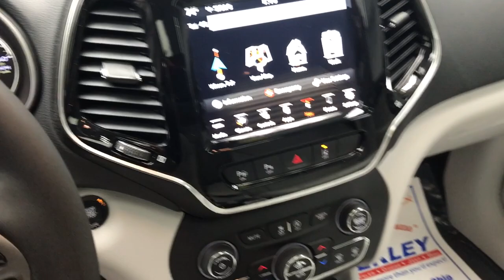2022 Jeep Cherokee Mansfield, Mt Vernon, Ashland, Lexington, near me 3387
Slate Blue Pearlcoat Used 2022 Jeep Cherokee Limited available in Butler, Ohio at Weekley CDJR. Servicing the Mansfield, Mt Vernon, Ashland, Lexington, OH area.

Weekley CDJR
50 Main St.

QUICK ORDER PACKAGE 26G  -inc: Engine: 3.2L V6 24V VVT w/ESS  Transmission: 9-Speed 948TE Automatic,SLATE BLUE PEARLCOAT,3.251 FINAL DRIVE RATIO  (STD),RADIO: UCONNECT 4C NAV W/8.4 DISPLAY,ELITE PACKAGE  -inc: SiriusXM Traffic (subscription required)  Plus  Radio: Uconnect 4C Nav w/8.4 Display  Tires: P235/50R19 BSW All Season  Integrated Voice Command w/Bluetooth  Carpeted Cargo Area Trim Panels  GPS Navigation  Hands-Free Power Liftgate  Heated 2nd Row Seats  Chrome Tow Hooks  Off-Road Info Pages  HD Radio  SiriusXM Travel Link (subscription required)  Ventilated Front Seats  Wheels: 19 x 7.5 Painted Diamond Cut Aluminum  Fore/Aft Adjusting 2nd Row Seat,LIQUID TITANIUM DOOR TRIM APPLIQUES,SKI GRAY/BLACK  PREMIUM LEATHER TRIMMED BUCKET SEATS,ENGINE: 3.2L V6 24V VVT W/ESS  (STD),PIANO BLACK INTERIOR ACCENTS,WHEELS: 19 X 7.5 PAINTED DIAMOND CUT ALUMINUM,TIRES: P235/50R19 BSW ALL SEASON,TRANSMISSION: 9-SPEED 948TE AUTOMATIC  (STD),COMPACT SPARE TIRE,Four Wheel Drive,Power Steering,ABS,4-Wheel Disc Brakes,Brake Assist,Aluminum Wheels,Sun/Moonroof,Generic Sun/Moonroof,Panoramic Roof,Heated Mirrors,Power Mirror(s),Integrated Turn Signal Mirrors,Rear Defrost,Privacy Glass,Intermittent Wipers,Variable Speed Intermittent Wipers,Rain Sensing Wipers,Rear Spoiler,Remote Trunk Release,Power Liftgate,Power Door Locks,Fog Lamps,Daytime Running Lights,Automatic Headlights,LED Headlights,Automatic Highbeams,AM/FM Stereo,Satellite Radio,Bluetooth Connection,Requires Subscription,Premium Sound System,MP3 Player,Steering Wheel Audio Controls,Auxiliary Audio Input,Premium Sound System,AM/FM Stereo,Satellite Radio,Requires Subscription,Power Driver Seat,Power Passenger Seat,Mirror Memory,Driver Adjustable Lumbar,Seat Memory,Power Driver Seat,Driver Adjustable Lumbar,Power Passenger Seat,Passenger Adjustable Lumbar,Pass-Through Rear Seat,Rear Bench Seat,Adjustable Steering Wheel,Trip Computer,Power Windows,Leather Steering Wheel,Heated Steering Wheel,Keyless Entry,Power Door Locks,Keyless Start,Keyless Entry,Power Door Locks,Universal Garage Door Opener,Cruise Control,Adaptive Cruise Control,Climate Control,Multi-Zone A/C,A/C,Leather Seats,Bucket Seats,Driver Vanity Mirror,Passenger Vanity Mirror,Driver Illuminated Vanity Mirror,Passenger Illuminated Visor Mirror,Auto-Dimming Rearview Mirror,Floor Mats,Mirror Memory,Seat Memory,Remote Engine Start,Keyless Start,Smart Device Integration,Smart Device Integration,WiFi Hotspot,Power Windows,Power Door Locks,Trip Computer,Heated Front Seat(s),Immobilizer,Security System,Traction Control,Stability Control,Traction Control,Front Side Air Bag,Blind Spot Monitor,Lane Departure Warning,Lane Keeping Assist,Lane Departure Warning,Front Collision Mitigation,Rear Collision Mitigation,Automatic Parking,Tire Pressure Monitor,Driver Air Bag,Passenger Air Bag,Front Head Air Bag,Rear Head Air Bag,Passenger Air Bag Sensor,Front Side Air Bag,Rear Side Air Bag,Knee Air Bag,Child Safety Locks,Back-Up Camera